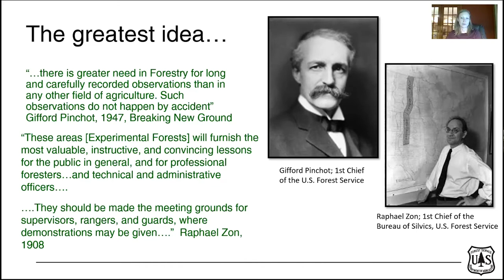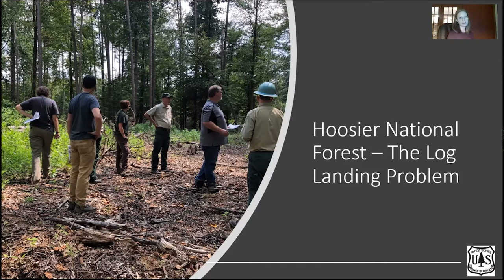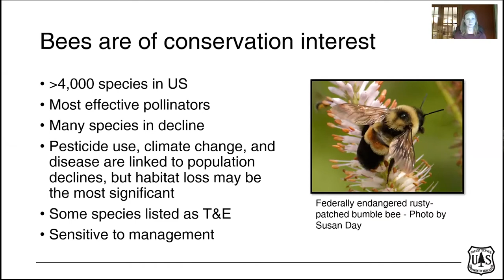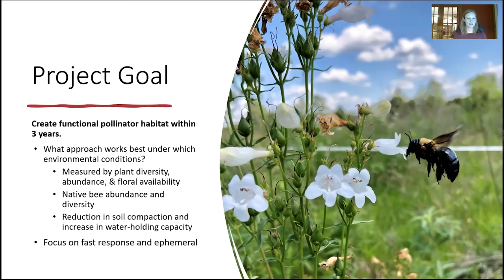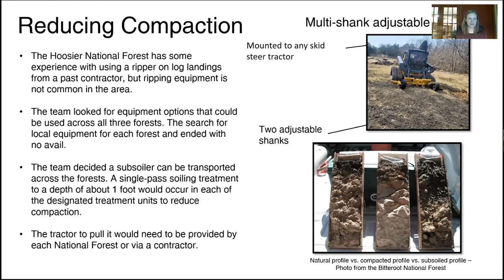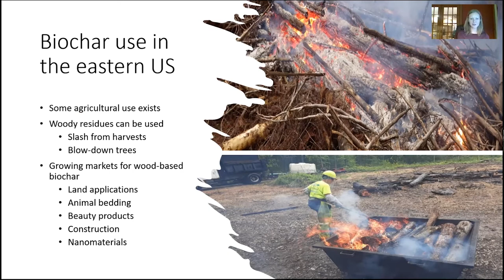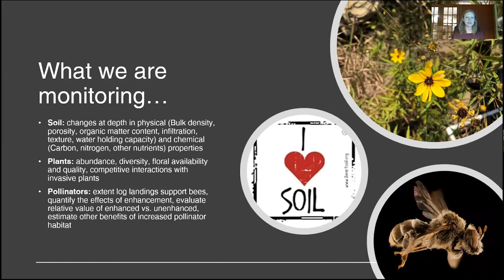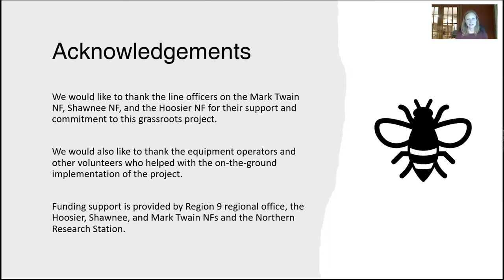Dr. Lauren Pile Knapp on establishment of pollinator habitat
Join Dr. Pile Knapp (USDA Forest Service) as she describes the rapid establishment of functional pollinator habitat in log landings (the PHiLL Project).